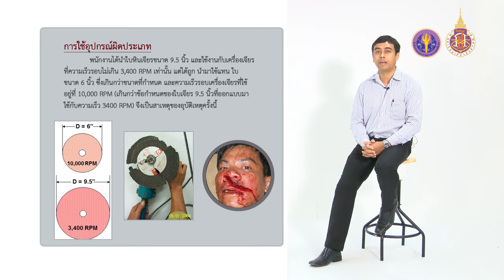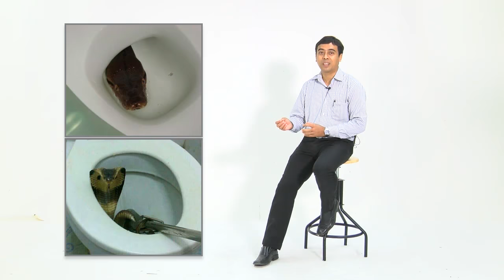wu005_07_บทเรียนจากอุบติภัยในอดีต part2 (EP.4)